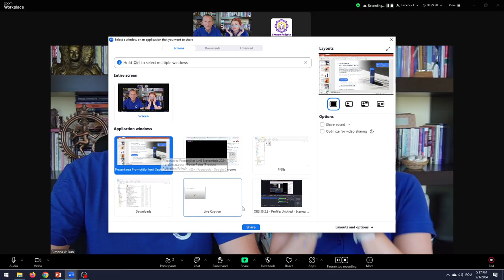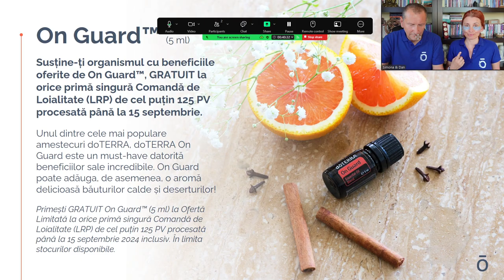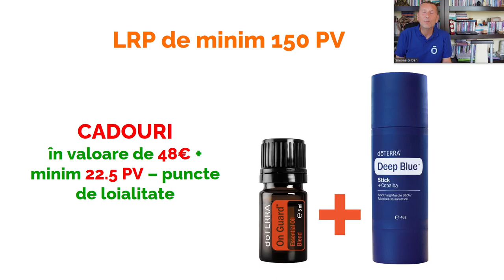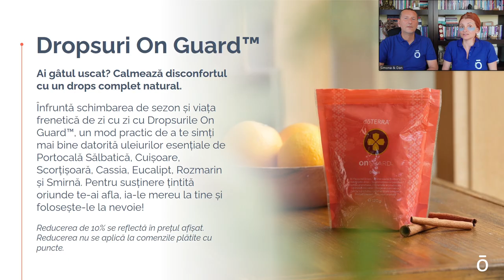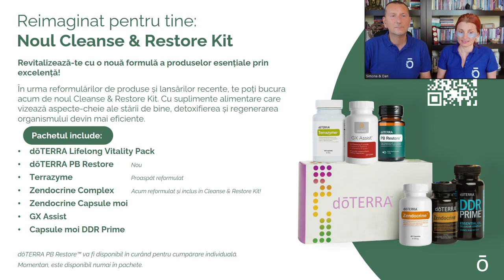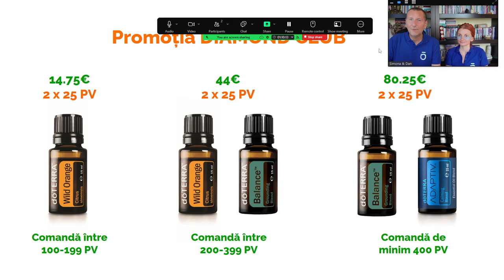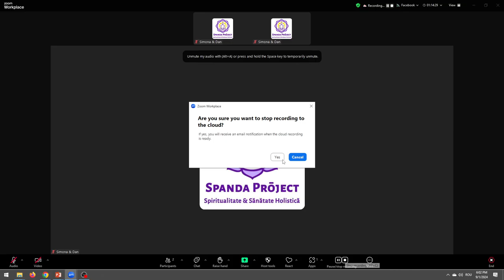doTERRA | Prezentarea Promoțiilor lunii Septembrie 2024